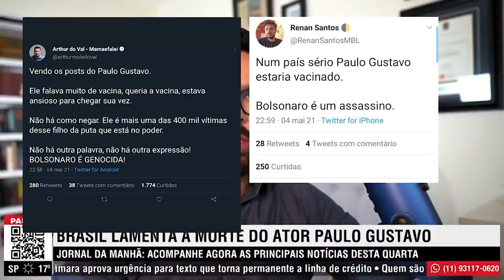LUCIANO HUCK MENTE EM SEU PROGRAMA DESINFORMANDO SOBRE VACINAÇÃO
Luciano Huck mente em seu programa desinformando sobre vacinação. Em que lugar do mundo toda população já foi vacinada? Só no caldeirão da mentira!